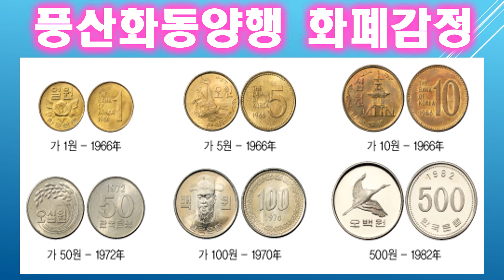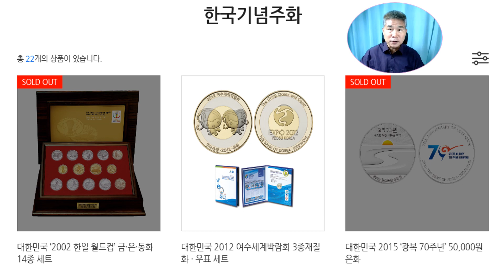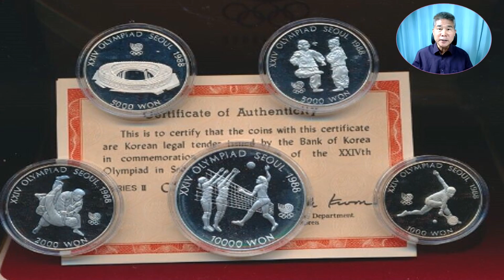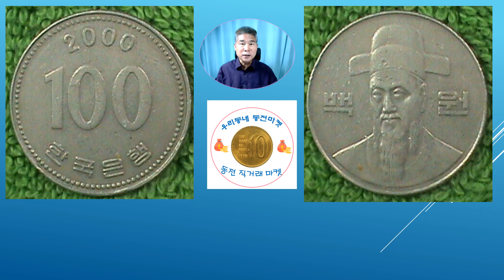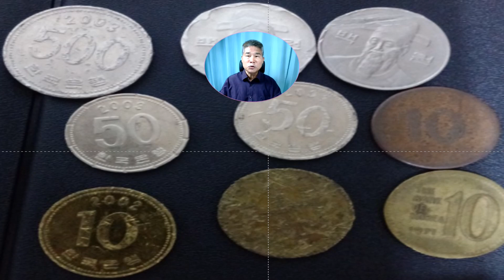풍산화동양행 사업 안내와 동전 감정 방법 안내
국내 유일의 화폐 감정의 세계적 리더 인 풍산 화동양행 사업 안내와 화폐의 가치를 평가하는 방법에 대하여 자세하게 설명합니다.